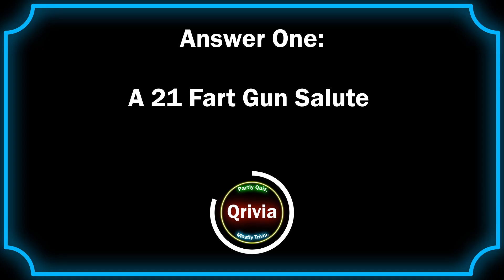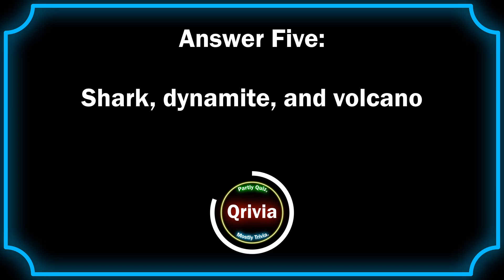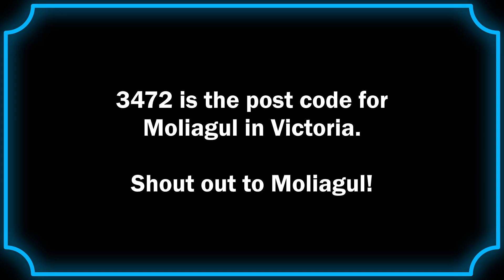Despicable Me 2 - 10 UNFAIR Questions!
Have you joined the AVL yet?

Intro! 00:00
Question One! 00:10
Question Two! 00:25
Question Three! 00:40
Question Four! 00:55
Question Five! 01:10
Question Six! 01:25
Question Seven! 01:40
Question Eight! 01:55
Question Nine! 02:10
Question Ten! 02:25
Outro! 02:40